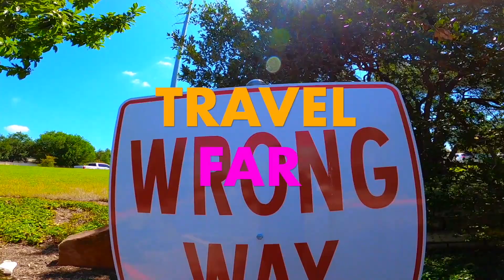The Round Cloud | Bryin Falls #43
#43 The more sun you soak up in your skin the less global warming there will be. Go out and enjoy some sunshine today!